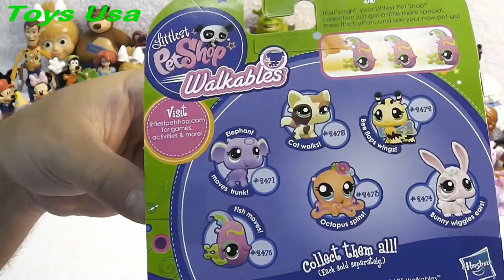Pet Shop, Fish, Peppa Pig, Masha i Medved, Маша и Медведь, Dora the Explorer, Shrek, Minecraft